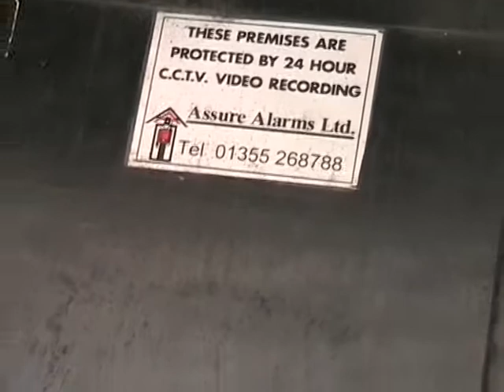BB Cinema.avi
A current update of the severely dilapidated state of Greenock's former BB Cinema, once the most luxurious picture house in the area
Copyright-Finnart Films